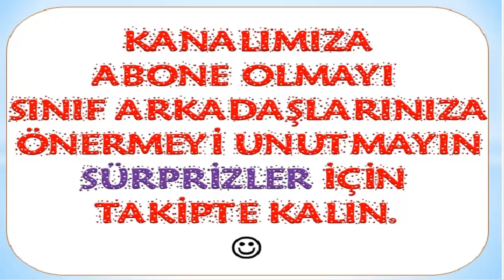ÇOK ÖNEMLİ DUYURU !!-Yardımcı Öğretmen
DUYURU VİDEOSUNU SONUNA KADAR İZLEMEYİ UNUTMAYIN.